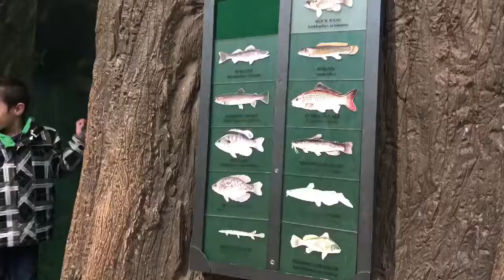The biggest fish tank ever at Waugh mills Canada 🇨🇦